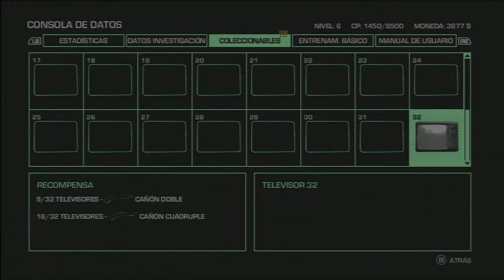Far Cry 3 Blood Dragon Gameplay Español HD Parte 4